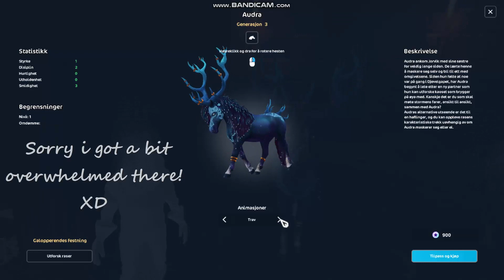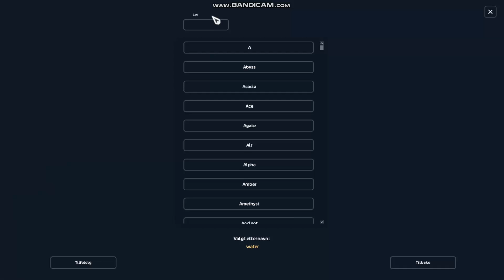Buying Halloween Horse 2023! | Star Stable Online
Hello everyone!
I am back with another crazy video. Just another day, me making fool out of myself infront of the whole internet..